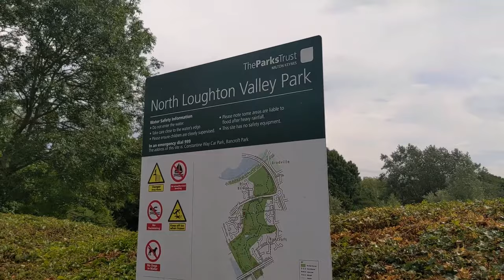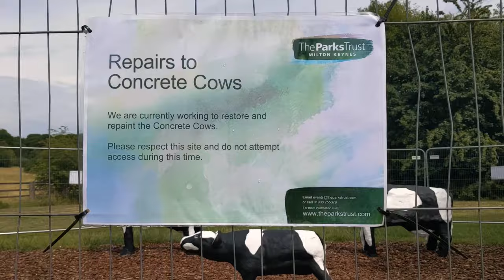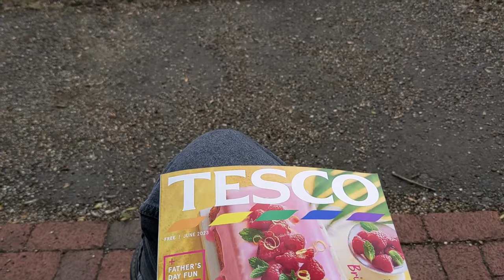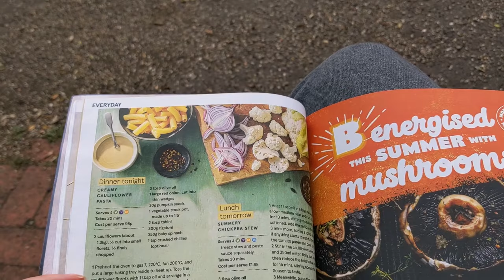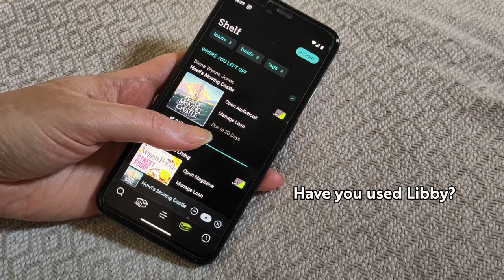Concrete cows and changes - leaving London for the NARROWBOAT LIFE - vlog 42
Emmie is determined to find the concrete cows even though we are moored over an hour away from them in the middle of nowhere. Our London commuting days are numbered and we realise we have really left London.

If you're new here, we are Emmie and Stuart ‘Bobson’, and we moved on to narrowboat Annie in 2022. We are childfree after infertility and this is our new adventure.

If you would like to gift us some appreciation by buying us a coffee, please